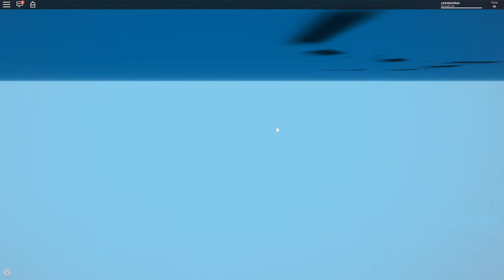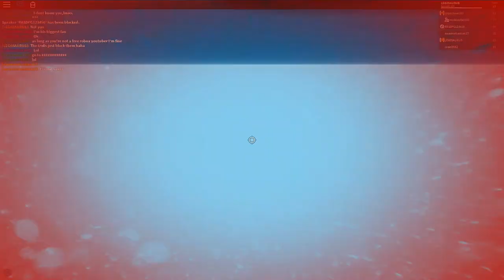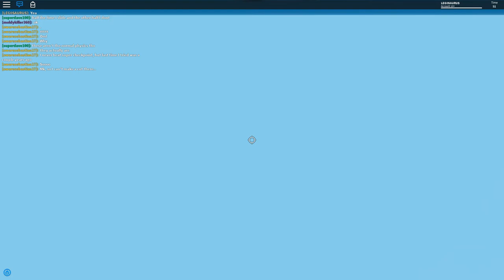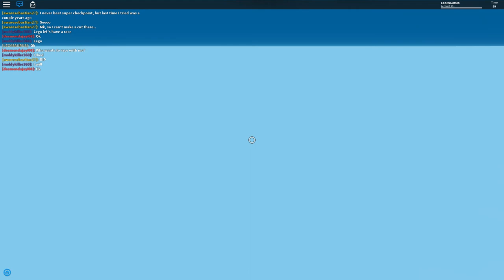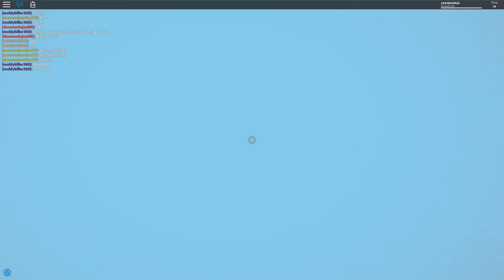This Game Is SUPER HARD! - ROBLOX 2-Minute Dash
'REACH'

Game: 2 Minute Dash
By: uglybad